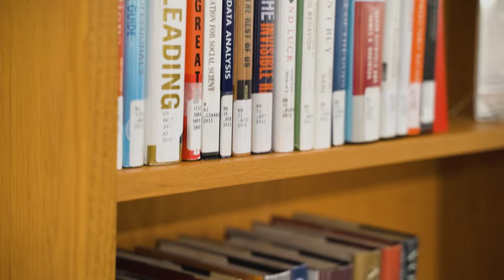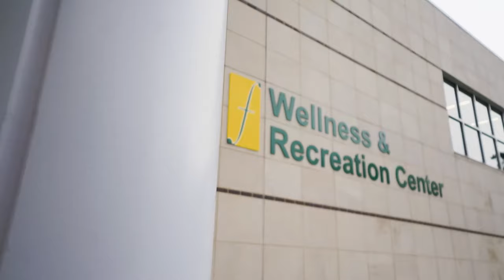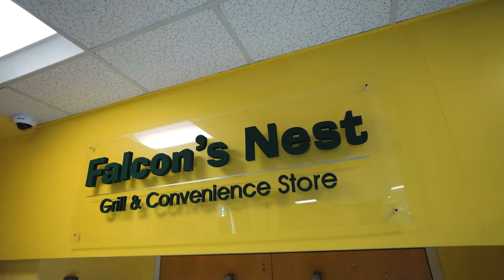Campus Tour | Felician University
Are you interested in seeing Felician for yourself?

Get a sneak peek at The Felician Way of education from anywhere in the world. In this virtual tour, you’ll be guided through our beautiful Rutherford campus, where you’ll see our historical castle, the advanced learning centers in Education Commons, the state-of-the-art Wellness and Recreation Center, and more.